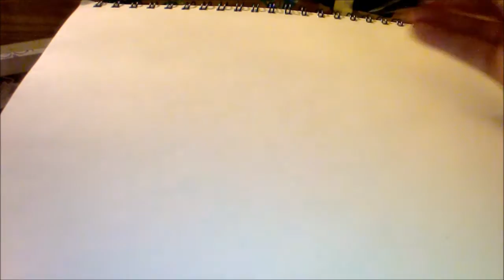drawing cinderpelt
just another random drawing. hope you like it. please comment on what other warriors you would like me to draw.